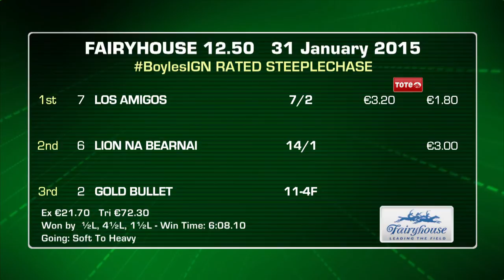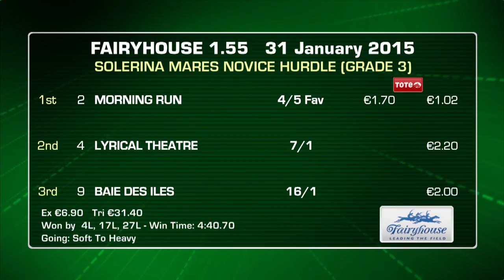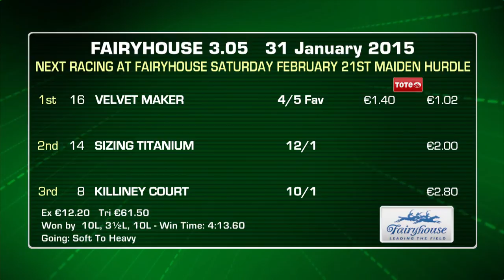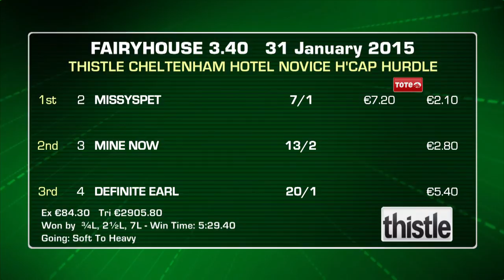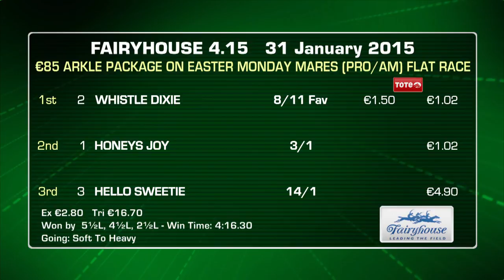Fairyhouse Highlights 31st January 2015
Highlights from racing at Fairyhouse where the feature event was the Grade 3 Solerina Mares Hurdle which was won in impressive fashion by the unbeaten Morning Run